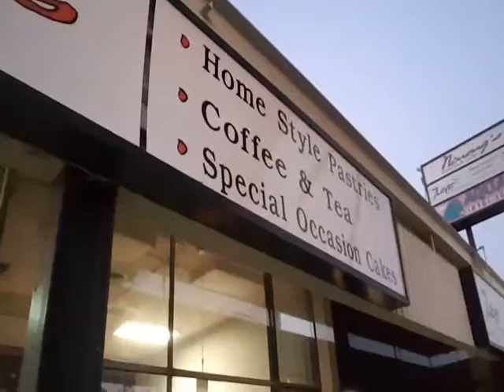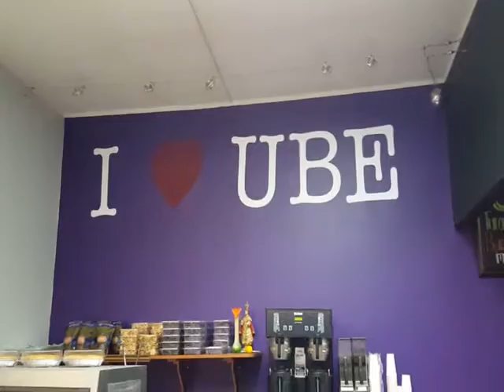In The Snack Mood...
On a late afternoon into early evening I was in the mood for a snack before off to a market to pick up a few items...

Where I Grabbed a Snack: Ninong’s Family Owned Bakery

What I ordered:
Two Spinach Filipino
One chocolate Filipino-style crumbling cookie

Recording/Editing Tools:
My Phone
MacBook Pro
Movie Edit Pro-Merge Video Image Editor

Audio Music Credits:
Water Lily by The 126ers Pop/Happy